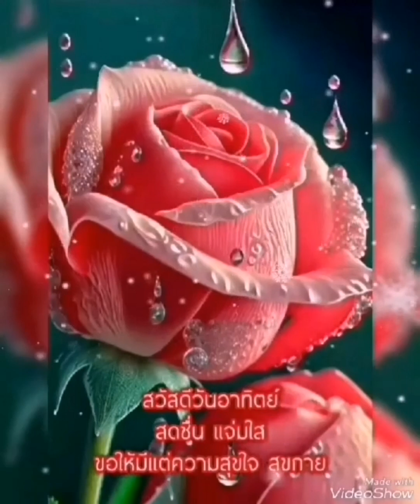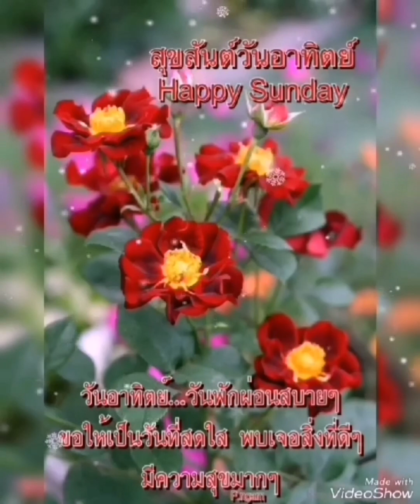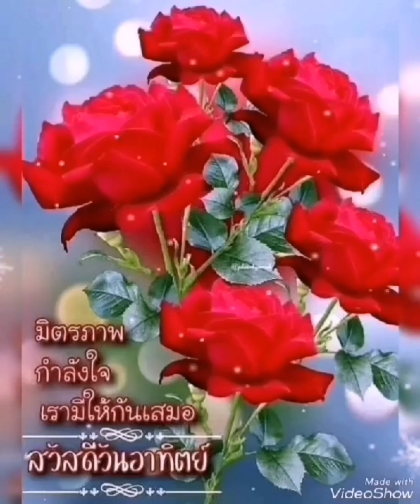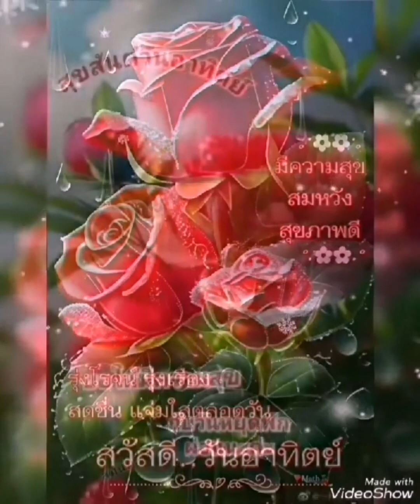❤️เพลิน​ พรหมแดน❤️เงิน​ เงิน​ เงิน❤️